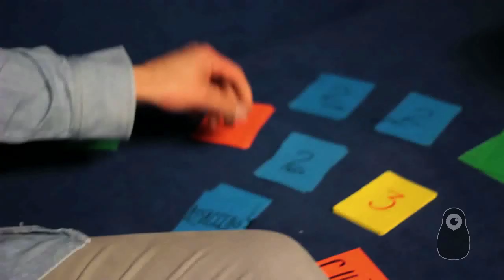BUD SPENCER BLUES EXPLOSION INTO THE HOUSE OF CARDS | Matriosca Video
this is not an interview. In occasione del tour di presentazione del loro prossimo nuovo album, i Bud Spencer Blues Explosion entrano nel castello di carte di Matriosca. Chiacchiere, confessioni e dichiarazioni alla scoperta del Bud-side, prima di farci travolgere dalla loro esibizione live.

CINEMATOGRAPHERS:
Chiara Chinazzi
Chiara Natalini

VIDEO EDITING:
Chiara Natalini